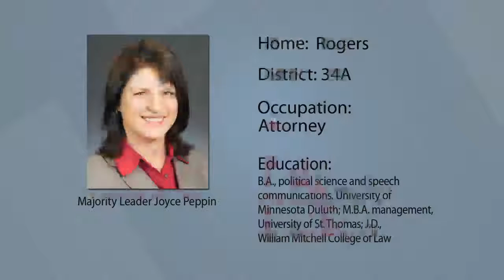House Majority Leader Joyce Peppin on Gov. Mark Dayton’s 2017 State of the State address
House Majority Leader Joyce Peppin (R-Rogers) discusses what she hopes to hear at Gov. Dayton’s upcoming State of the State address.